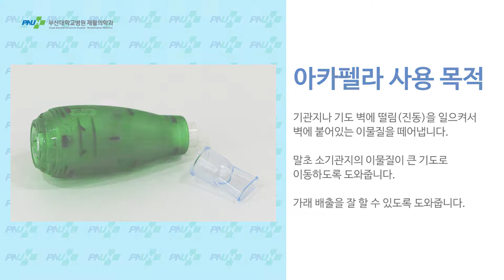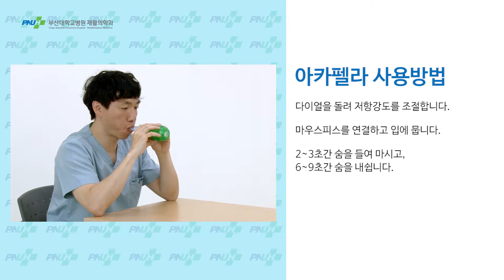아카펠라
부산대학교병원 재활의학과에서 제작한 "호흡기재활 치료"관련 영상 중 아카펠라에 관한 영상입니다.